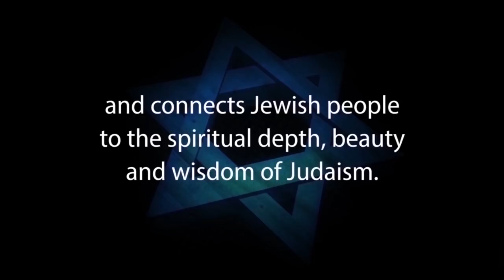COULD GOD HAVE HUMAN FORM? A Response to a Christian Claim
DOES GOD HAVE HUMAN FORM?   – With Rabbi Michael Skobac

Judaism and Christianity don't only differ on the question of whether Jesus was the Messiah. A more critical issue is the Christian claim that Jesus was actually God who came to earth and took on human form. This is referred to as the "Incarnation".

In ascribing divinity to Jesus, Christianity asserts that the Creator, indeed, is physical and has human form.

This video addresses this critical issue and shows that the scriptures clearly teach that God does not have human form and cannot have human form. In addition, Rabbi Skobac addresses the question of how to understand various passages in the Bible that seem to imply that God has physical attributes.